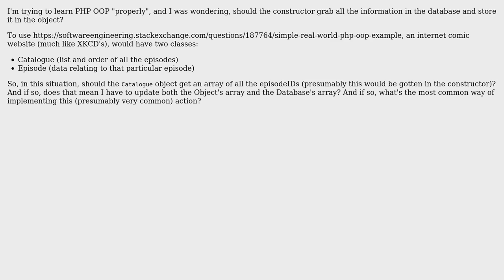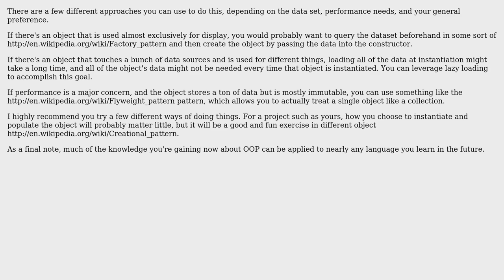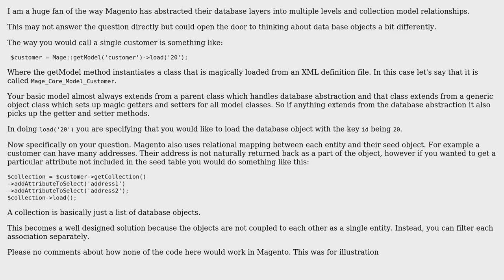Software Engineering: PHP OOP: Should every object contain all the data? (2 Solutions!!)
Software Engineering: PHP OOP: Should every object contain all the data?

With thanks & praise to God, and with thanks to the many people who have made this project possible! | Content (except music & images) licensed under CC BY-SA | Music | Images & others | With thanks to user Jonathan Rich user Django Reinhardt user David Harkness user ajameswolf and the Stack Exchange Network Trademarks are property of their respective owners. You are responsible for your own actions.